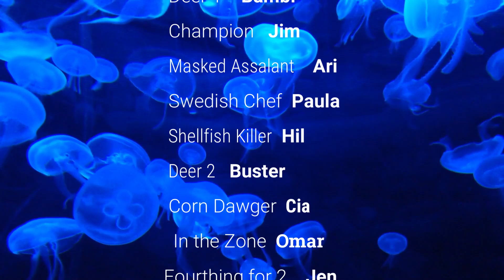Rood Fourth of '23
How the Rood family gets down for the 4th.